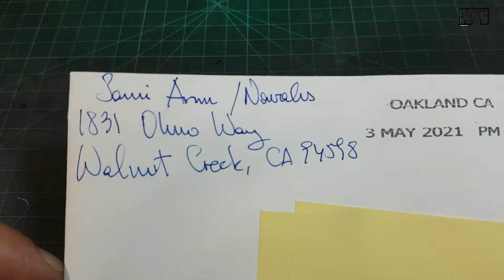[What's next] A clue to my next project 😉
While I'm trying to finish the HobbyBoss' SSBN Typhoon, I'm preparing my next project. I have just received the last item I need for it and as you can see, it's going to be tiny ! 😅 Guess what it is ! 😉